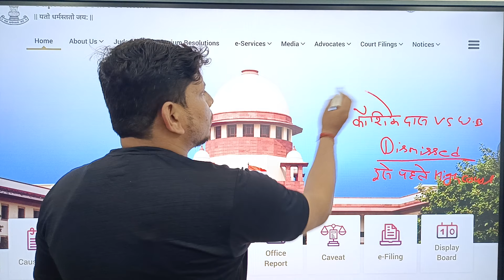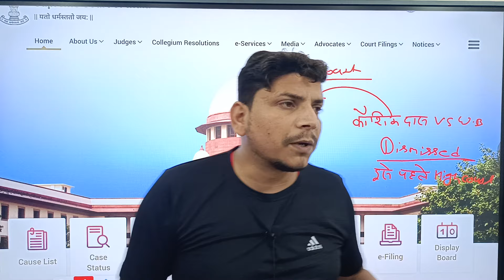😭BREAKING NEWS/NIOS DELED पर बड़ा फैसला /nios deled supreme court order/nios deled supreme court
upb.ed counseling
Com